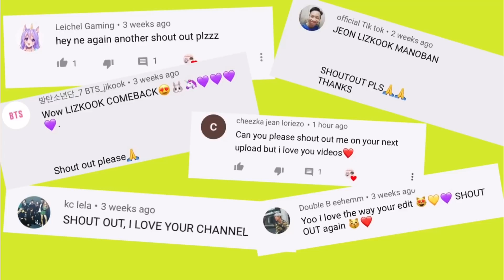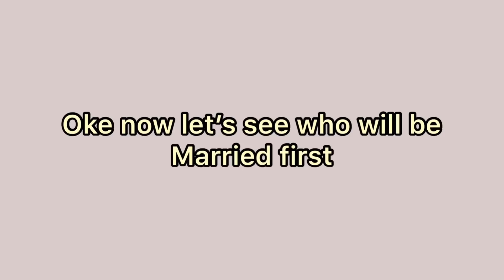Did j-hope really said LISA when jk was wishing something?shock!